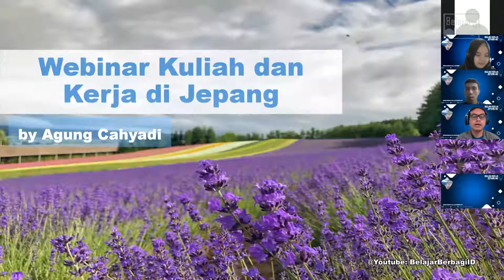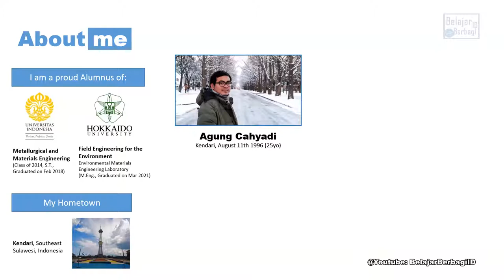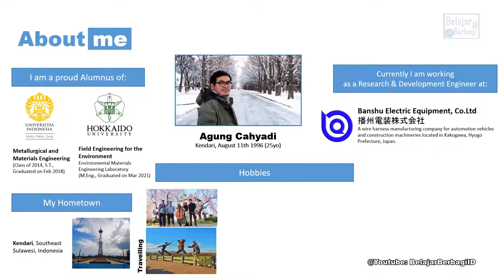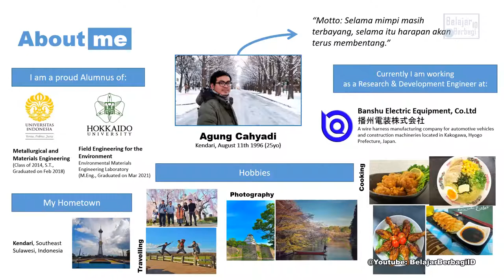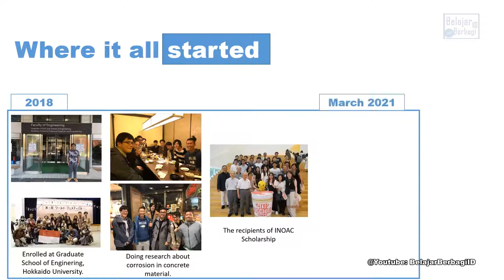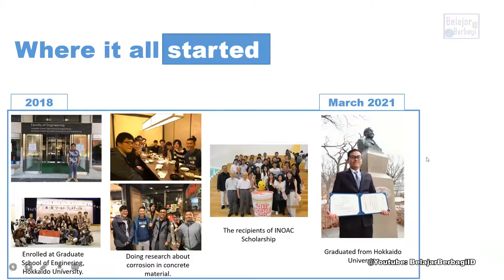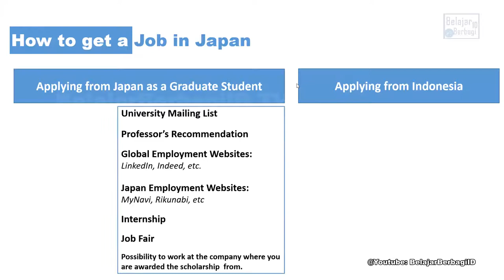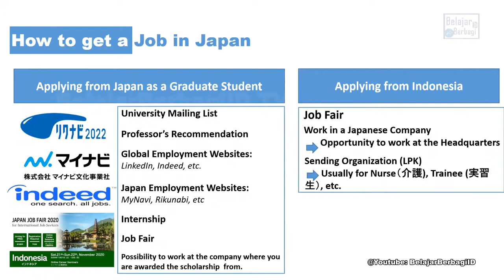Mustahil Kerja di Jepang? - How to get a Job in Japan -Diaspora Bicara | Study & Work Japan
Apa beneran susah & mustahil mendapatkan pekerjaan di Jepang. Gimana Sih cara cepatnya? Simak Diaspora Bicara dalam Pengalaman Mas Agung Cahyadi ini menghantarkan Beliau diterima kerja bergengsi di Jepang.